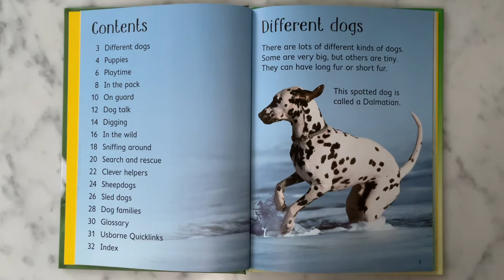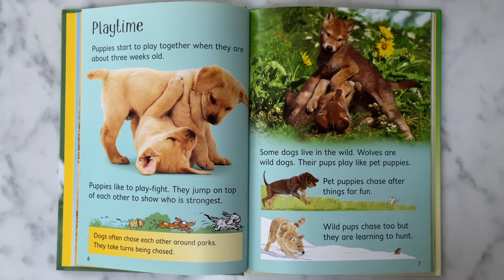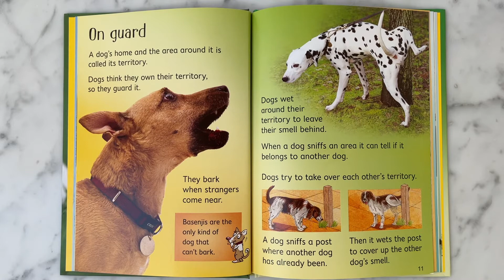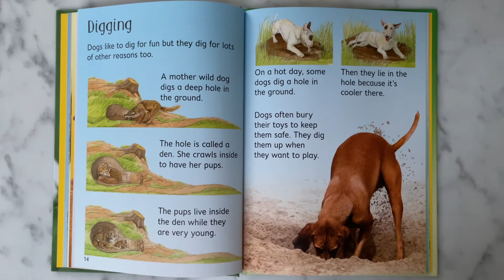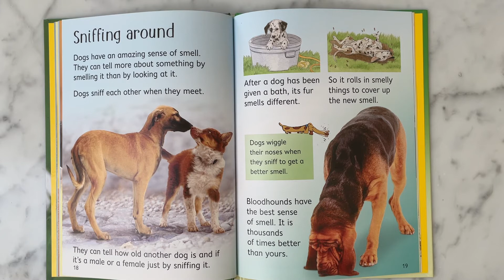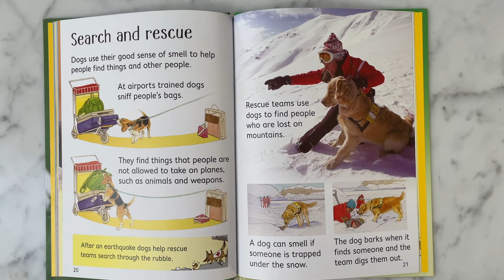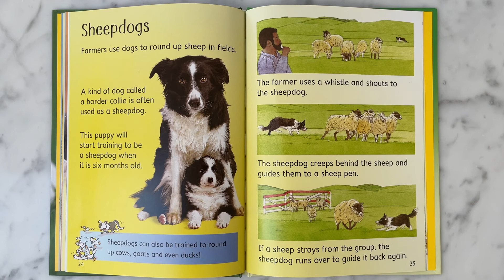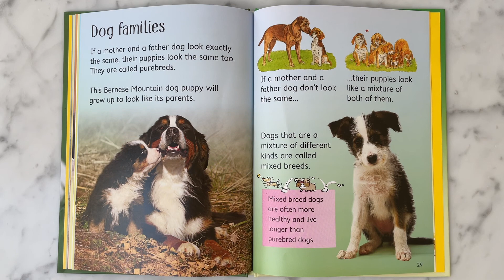Reading "Dogs" Usborne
Reading "Dogs"
Usborne Beginners
Usborne